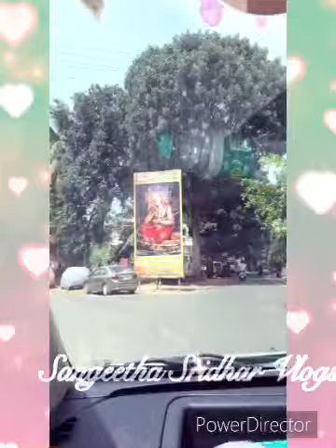My Birthday Vlog 🎂😍🎊🎉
My Birthday Vlog with my Family 🎂🎊🥰❤️